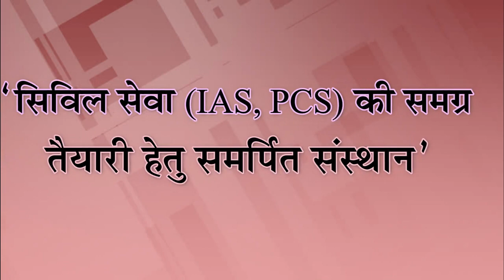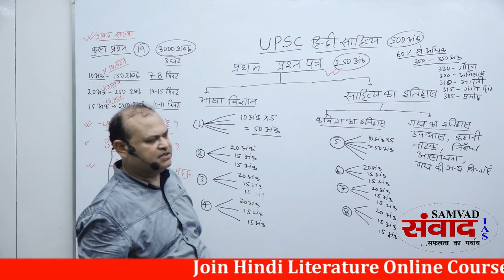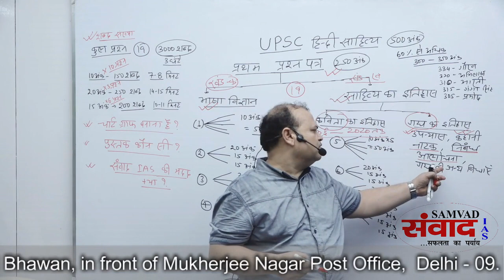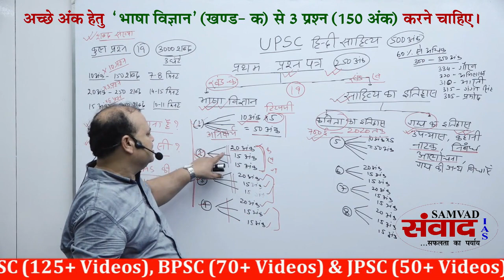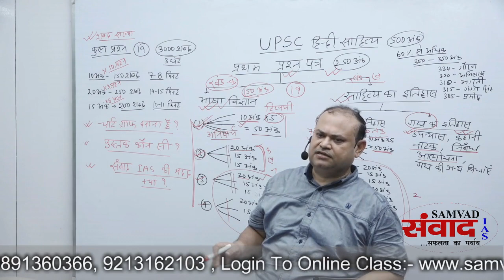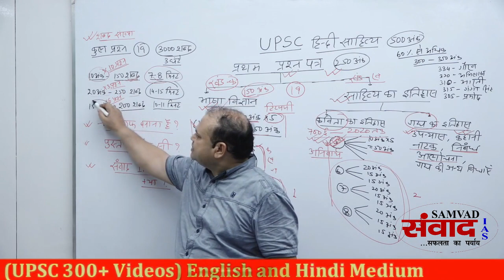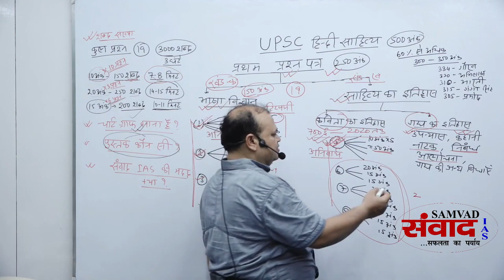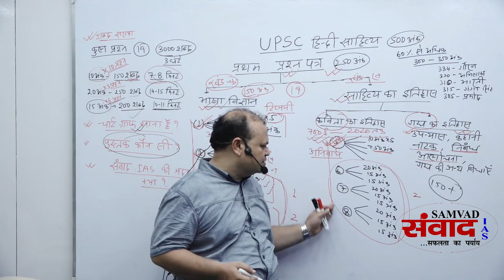UPSC | Hindi Literature प्रश्न प्रारूप /समय/ शब्द प्रबंधन जानें | बेहतर अंक हेतु किस खंड से लिखें ?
यूपीएससी पाठ्यक्रम में वैकल्पिक विषय 'हिंदी साहित्य'संबंधित प्रश्न प्रारूप, समय एवं शब्द प्रबंधन का गणित क्या है?
मुख्य परीक्षा हेतु अंको का विभाजन इस प्रकार है-
1) हिंदी साहित्य, वैकल्पिक विषय, दो पेपर,250&250 अंक,
अर्थात् कुल अंक 500
2) सामान्य अध्ययन, 4 पेपर, प्रत्येक पेपर 250 अंक,
अर्थात् कुल अंक 1000
3) निबंध एक पेपर, 250 अंक

मुख्य परीक्षा में सफलता हेतु कुल अंक1750 है, जिसके आधार पर साक्षात्कार हेतु शामिल किया जाता है।
इस वीडियो में हिंदी साहित्य प्रथम पत्र अर्थात 250 अंक की तैयारी हेतु सुझाव दिए गए हैं।

हिंदी साहित्य प्रथम पत्र के प्रश्न दो खंडों में विभाजित होते हैं।

खंड क--भाषा खंड।
इसमें 4 प्रश्न पूछे जाते हैं। अर्थात् प्रश्न संख्या 1,2,3,4

खंड ख साहित्य का इतिहास।
इसमें भी 4 प्रश्न पूछे जाते हैं। अर्थात् प्रश्न संख्या5,6,7,8

. कुल 8 प्रश्नों में से केवल पांच प्रश्न करना होता है।

. प्रत्येक प्रश्न 50 अंक का होता है, जो विभिन्न भागों में विभाजित होता है।

*प्रश्न संख्या 1तथा 5 अनिवार्यतः लिखना होता है।

* 1 तथा 5 के अलावा दोनों खंडों से कम से कम एक प्रश्न तथा अधिकतम दो प्रश्न करने होते हैं।
इस तरह कुल 5 प्रश्न, प्रत्येक प्रश्न 50 अंक का, 3 घंटे में हल करने होते हैं।

*प्रश्न संख्या 1
भाषा खंड से संबंधित इस प्रश्न में 5 टिप्पणी पूछी जाती है, जो अनिवार्य है।
प्रत्येक टिप्पणी 10 अंक की होती है, जिसे 7 या 8 मिनट में तथा लगभग डेढ़ सौ शब्दों में लिखना होता है।
इस प्रकार प्रश्न संख्या 1 में 50 अंक हेतु 38 से 40 मिनट का प्रबंधन आवश्यक है।

प्रश्न संख्या 2,3,4
प्रत्येक प्रश्न 3 भाग में विभाजित होते हैं। अर्थात् 20,15,15 अंको में।
एक प्रश्न के सभी भाग लिखने होते हैं।
ऐसा नहीं है कि विभिन्न प्रश्न संख्या से अलग-अलग भाग लिखा जाए।

प्रश्न संख्या 5
यह प्रश्न साहित्य का इतिहास से संबंधित होता है। इसमें 5 टिप्पणी होती है, जो अनिवार्य रूप से लिखना होता है। प्रत्येक टिप्पणी 10 अंक की होती है।
प्रश्न संख्या 5 को लिखने में 40 मिनट से अधिक नहीं लगना चाहिए।

प्रश्न संख्या6,7,8
इन सभी प्रश्नों का विभाजन भी 20,15,15 अंक में होता है।
इन प्रश्नों में से न्यूनतम एक तथा अधिकतम दो प्रश्न लिखने होते हैं।

स्मरणीय बिंदु
*बेहतर अंक हेतु भाषा विज्ञान से ही प्रश्न संख्या एक के अतिरिक्त दो अन्य प्रश्न करने चाहिए।
क्योंकि तुलनात्मक रूप से भाषा विज्ञान में अधिक अंक आते हैं।

*प्रश्न संख्या 1 तथा प्रश्न संख्या 5 में अधिकतम 40 मिनट एवं 40 मिनट का समय प्रबंधन किया जाना चाहिए।

*10 अंक के प्रश्न हेतु 7 से 8 मिनट तथा डेढ़ सौ शब्द
*15 अंक के प्रश्न हेतु 10 से 11 मिनट तथा 200 शब्द.
*20 अंक के प्रश्न हेतु 14 से 15 मिनट तथा ढाई सौ शब्द लिखना होता है।
*इस तरह 3 घंटों में लगभग 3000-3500 शब्द लिखने का प्रबंधन, किया जाना चाहिए.।

*कुल प्रश्नों की संख्या अठाईस होती है जिसमें प्रश्न संख्या 1 एवं 5 को मिलाकर कुल 19 प्रश्न लिखने होते हैं।

*उत्तर लेखन कॉपी में दिए गए निश्चित जगह पर ही करना होता है।

*ग्राफ एवं चार्ट अर्थात् वैज्ञानिक पद्धति से संप्रेषण करने पर अधिकतम अंक प्राप्त होते हैं।

*पाठ्य सामग्री हेतु IGNOU की पुस्तकें तथा संवाद आईएएस के बुकलेट का प्रयोग कर सकते हैं।

*समय तथा लेखन प्रबंधन हेतु टेस्ट सीरीज की भी आवश्यकता होती है।

*प्रथम पत्र के 250 अंक में कम से कम 150-160 अंक प्राप्त किया जाना चाहिए।

आपकी सफलता के मार्ग पर हम सब सहयोगी हैं।

ऑनलाइन कोर्स में निम्नलिखित सुविधा दी जाती है –
(1) सम्पूर्ण पाठ्यक्रम की वीडियो |
(2) प्रत्येक वीडियो लगभग 90 – 100 मिनट की होती है |
(3) प्रश्न – उत्तर सम्बंधित क्लास वीडियो भी दी जाती है |
(4) ऑनलाइन टेस्ट सिरीज की सुविधा |
(5) प्रिंटेड अपडेटेड स्टडी नोट्स |
(6) डाउट, आदि होने या विगत वर्षों के प्रश्न पत्र के कॉन्सेप्ट को समझने हेतु कुमार ‘अजेय’ सर से प्रत्यक्ष संवाद कर सकते हैं |
(7) टेस्ट सिरीज के प्रश्न |
(8) संभावित प्रश्न
(9) सफल छात्रों की वीडियो |
(10) सफल छात्रों की टेस्ट कॉपी |
(11) अन्य सुविधाएँ यथा साक्षात्कार की निःशुल्क सुविधा आदि |
आप सभी का संवाद IAS के ऑनलाइन तथा ऑफलाइन कोर्स एवं टेस्ट सिरीज में स्वागत है |